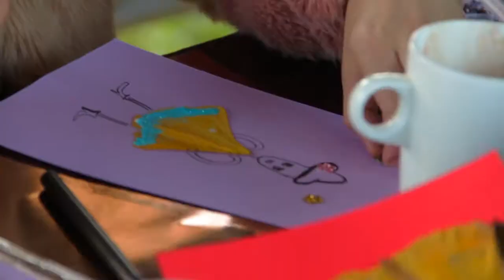MATCH AUTUMN WORKSHOP